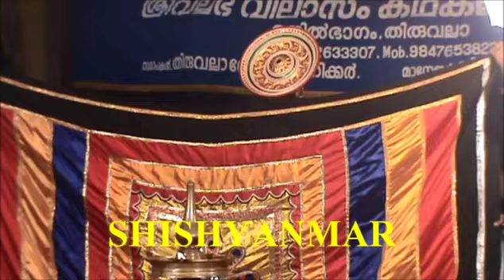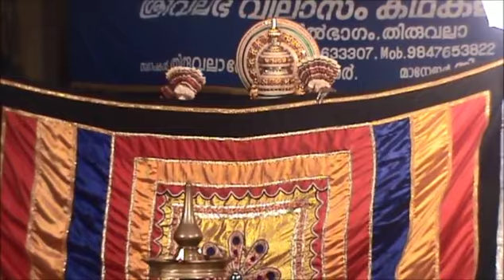PRAHLADA CHARITHAM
PRAHLADACHARITHAM
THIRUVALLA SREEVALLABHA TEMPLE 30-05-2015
Hiranyan-Kalamandalam Ravikumar
Prahladan-Kalanilayam Raveendranatha Pai
Shukran-Mathoor Govindan kutty
Narasimham-Kavunkal Divakara Panicker
Vocal-Kalanilayam Rajeevan & Kalanilayam Babu